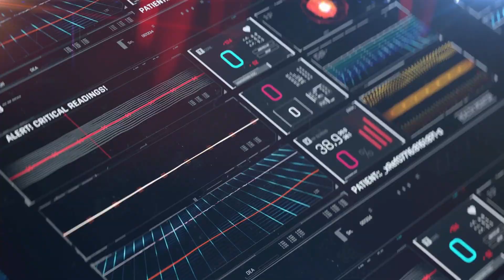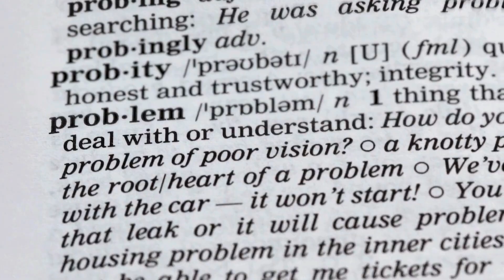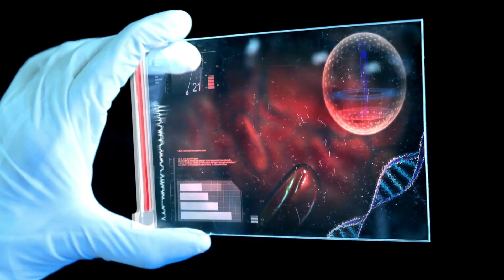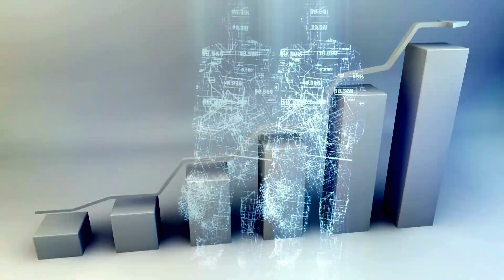Entre la Ciencia y la Controversia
¡Bienvenidos a un fascinante viaje a través del tiempo y la ciencia en nuestro nuevo video, "Resurrección Científica: El Increíble Mundo de Robert Cornish". Descubriremos la impactante historia de un visionario científico que desafió los límites de la vida y la muerte en la década de los años 30.

En este episodio, exploraremos los intrincados experimentos de Robert Cornish, quien, con valentía, intentó resucitar seres humanos, comenzando con asombrosos ensayos en perros. Los llamó 'Lázaro', un guiño al personaje bíblico que resucitó de entre los muertos.

Desde sus primeros pasos en la ciencia hasta la controversia que rodea sus experimentos más extremos, desentrañaremos cada capítulo de la vida de Cornish. ¿Cómo llevó sus teorías al límite? ¿Qué ocurrió con los perros 'Lázaro'? ¿Y qué papel jugó un preso condenado en sus oscuros y polémicos planes?

Prepárense para sumergirse en la mente de este pionero y cuestionar los límites éticos de la ciencia.